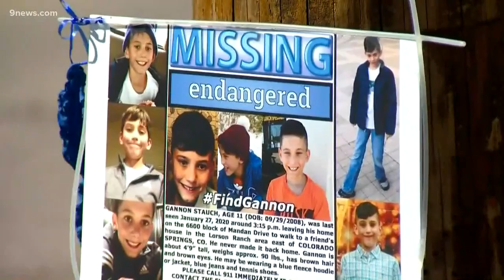Letecia Stauch makes first Colorado court appearance in connection with death of Gannon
She is accused of killing her 11-year-old stepson Gannon Stauch. He was last seen more than five weeks ago on Jan. 27 in El Paso County.

9NEWS (KUSA) is located in Denver, Colorado.